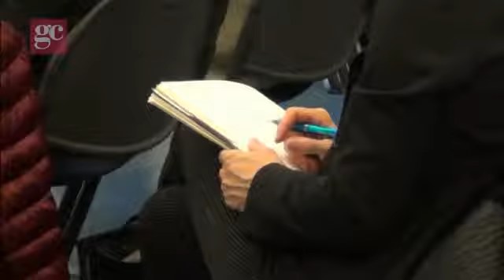Stati Generali del Turismo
È partito ad Ivrea il percorso degli Stati Generali del Turismo per il Piemonte, promossi dall'Assessorato alla cultura e al turismo della Regione Piemonte. La due giorni ha proposto un focus su Canavese, Valli di Lanzo e Chivassese